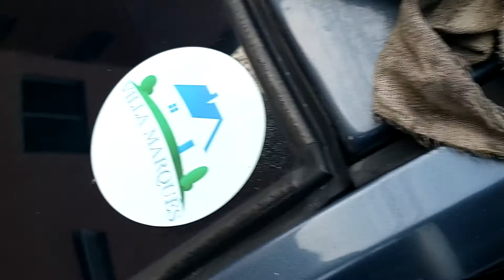dica como abrir Ford fiesta e uma dica muito importante sos eletricista de autos serviço 24 horas